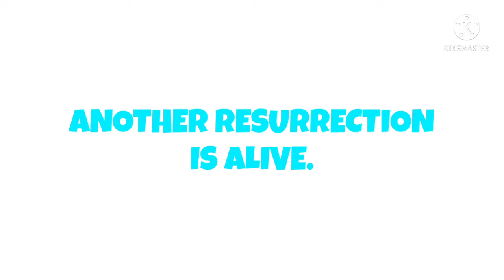LENTEN REFLECTIONS | EASTER SUNDAY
HAPPY EasterSunday TO ALL OF YOU.